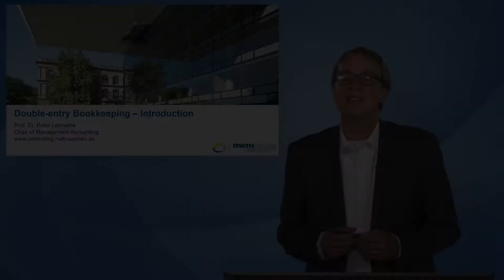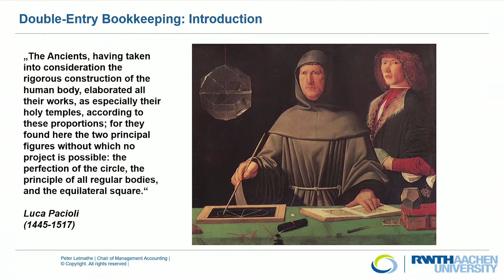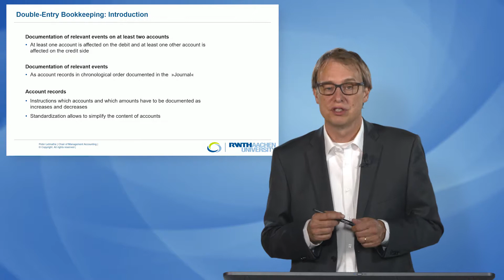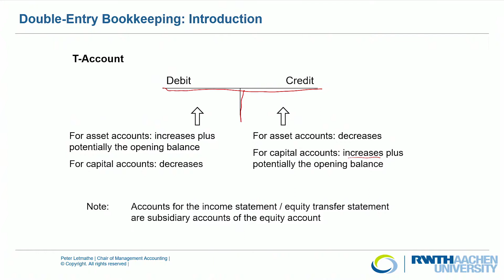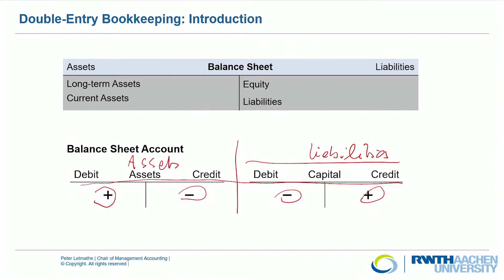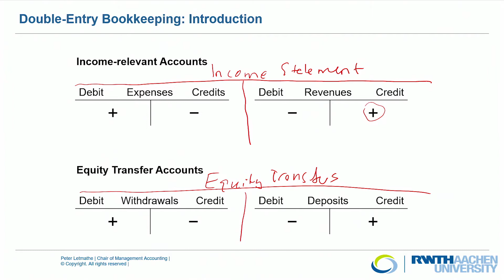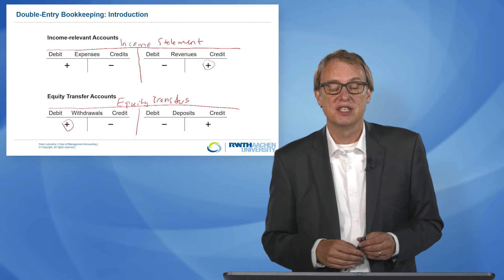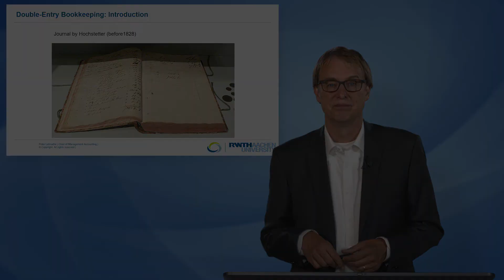Double entry Bookkeeping. Introduction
Double entry Bookkeeping. Introduction. Prof. Dr. Letmathe, Lehrstuhl für Controlling. Fakultät 8